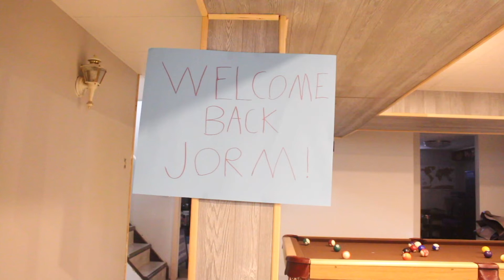Panda Cheese - Commercial Parody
This panda ain't no Penny Ling.

If you'd like follow me on these social media sites

And you can also ask me questions on these sites